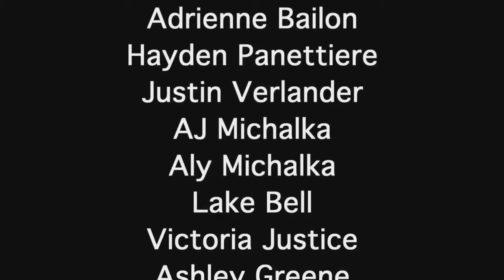Family Guy Clips from An App a Day